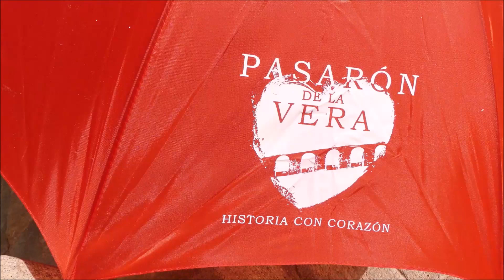Feliz San Valentín en Pasarón de la Vera-Cáceres -Varias parejas forman corazón gigante con paraguas